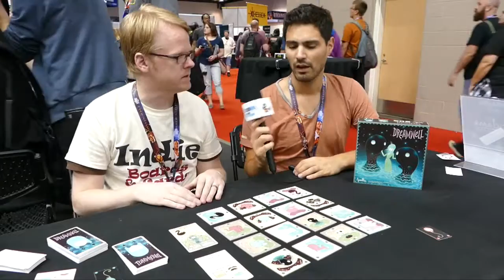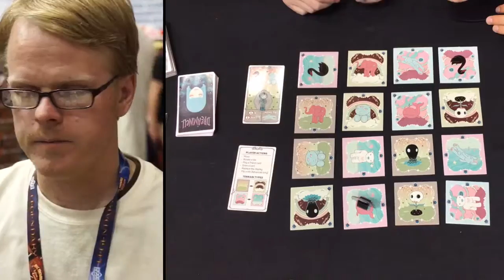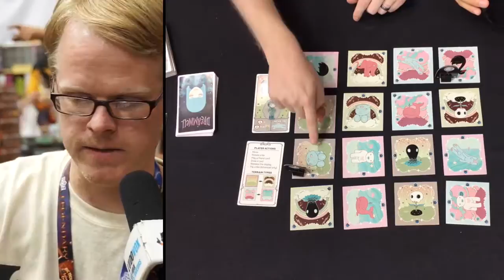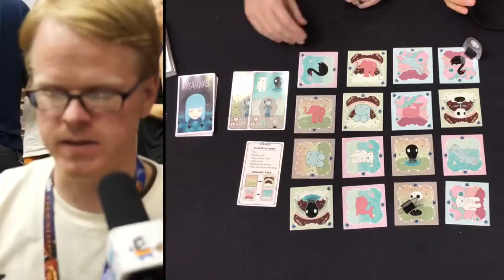GenCon 2016 - Dreamwell - Action phase games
We are at Gen2016 for the game Dreamwell